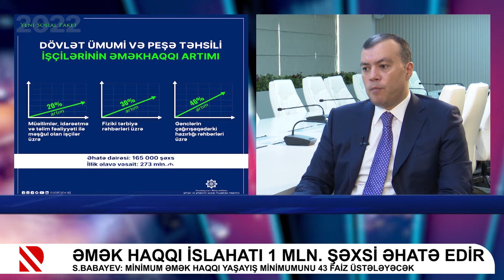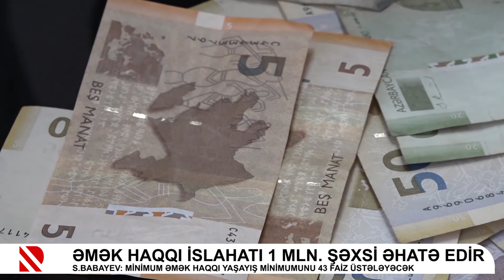Sahil Babayev: Minimum əmək haqqı yaşayış minimumunu 43 faiz üstələyəcək